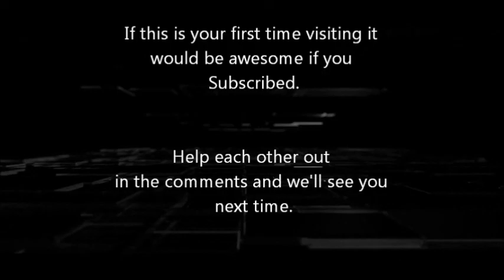Farming Simulator 17 Time Attack! Let's Race! Deutz Fahr Series 7 Episode 7 Part 5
In part 5 we test out the Series 7,  the entry level tractor from Deutz Fahr putting out 224 hp with a 63 km per hour top speed.  Will it give the Lambo a run for it's money?

Backgroud Music:
Artist: Henrik j
Song: 80s Style synth pop